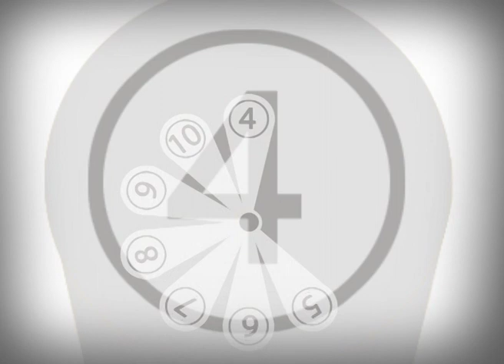Shams Tanweer: A Profile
Poet, Writer, Director, Producer, FilmmakerShams Tanweer has many adjectives to his personality. Shams has been associated with the media world for over 10 years. He has developed, written, directed and produced a variety of programs for a range of broadcasters. He brings a rounded experience ranging across youth oriented, travel and studio-based multi-camera shoots where he has maintained creative, editorial and financial control of big productions. Shams has produced and directed various shows for large broadcasters that include Star, Sony, Ten Sports, Splash and Doordarshan. His talk show HumKalam is aired on DD (URDU) and DD Bharti. Recently one of his documentaries Dying Tunes of Sand Dunes (Saaz-Be-Awaaz) was selected for International Festival of Short Films On Culture (IFFC2007) held in Jaipur, Rajasthan and awarded certificate of honor.